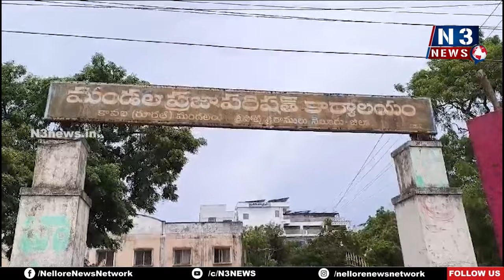సభా బాధ్యతలపై ఎమ్మెల్యే పాఠాలు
- మహిళా సర్పంచుల బదులు భర్తలు, కొడుకులు హాజరైతే  వారిని అగౌర పరిచినట్లే
- ఎవరైతే ఎన్నిక కాబడ్డారో వారే మండల సమావేశానికి రావాలి
- కావలి మండల పరిషత్ సర్వ సభ్య సభా సమావేశంలో వ్యాఖ్యానించిన ఎమ్మెల్యే కావ్య కృష్ణారెడ్డి